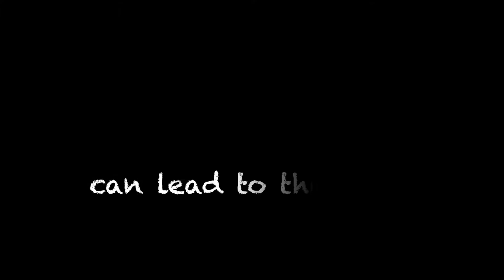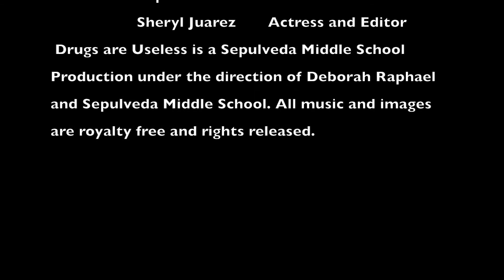Drugs Are Useless by Sepulveda Middle School - Councilmember Mitchell Englander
Making Movies that Matter - Councilmember Mitchell Englander
Councilmember Mitchell Englander